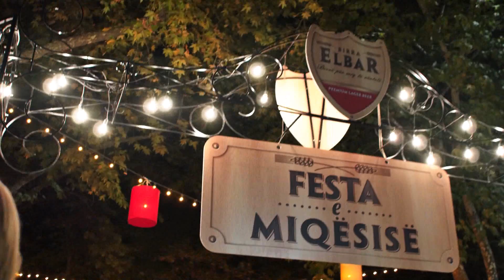“Festa e Miqësisë” nga birra Elbar 10 ditë dedikuar miqësisë së vërtetë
Elbar, birra më e re Shqiptare, organizoi prej datës 4-13 shtator në Pedonalen e Tiranës, “Festën e Miqësisë”. Kjo festë, dedikuar miqësisë së vërtetë, mirëpriti çdo ditë me mijëra pjesëmarrës për të kaluar mbrëmje të mrekullueshme nën shoqërinë e miqve të tyre dhe shijes së vërtetë të birrës Elbar.

Për 10 ditë rresht, birra Elbar ofroi një atmosferë miqësore dhe argëtuese, me muzikë të përzgjedhur, lojëra dhe plot surpriza. Miq special të kësaj feste ishin artistë të mirënjohur të skenës shqiptare që performuan live.

Ditët e festës përkuan edhe me ndeshjet e skuadrës sonë kombëtare, në rrugëtim e tyre në kampionatin Europian. Birra Elbar ndau me miqtë emocionet e këtyre ndeshjeve të mëdha duke mbështetur skuadrën kombëtare të futbollit.

20% e të ardhurave nga “Festa e Miqësisë” do të shkojnë si kontribut nga birra Elbar, për shtimin e hapësirave të gjelbra në qytetin e Tiranës.

Elbar është një birrë 100% shqiptare e sjellë pranë konsumatorëve përmes një investimi të ri dhe teknologjie moderne në fabrikën e Glinës, në Gjirokastër. Prodhimi i birrës Elbar ka mundësuar edhe punësimin e dhjetëra të rinjve shqiptarë.

Festa e miqësisë do të vazhdojë aktivitetin edhe në qytete të tjera të Shqipërisë.